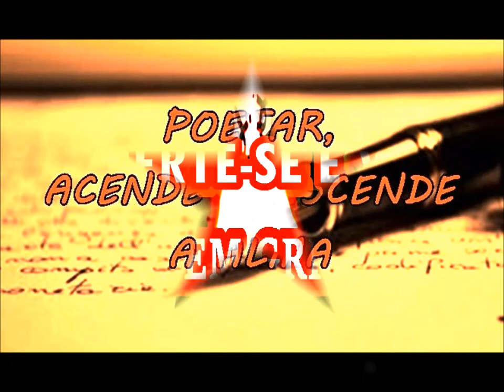ACLARANDO VIDEO SOBRE COMPETIÇÃO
Saludos.. saludos Hermosos e Hermosas... ¡Hola! ¿Qué tal?

Com o objetivo de aclarar o vídeo anterior, estamos postando novo video para esclarecer eventuais confusões que tenham emergido, exatamente pelo fato de o tema ser abrangendo e complexo.

Desejando um Final de Semana bem 'fofinho' p todos vcs, suas famílias, amigos...

      ▓▓▓▒▒▒░░░ CLIQUE EM S ░░░▒▒▒▓▓▓
▓▓▓▒▒▒░░░ CLIQUE NO SININHO ░░░▒▒▒▓▓▓
     ▓▓▓▒▒▒░░░ COMPARTILHE  ░░░▒▒▒▓▓▓
           ▓▓▓▒▒▒░░░ INDIQUE ░░░▒▒▒▓▓▓

Se inscrevam... cliquem em gostei... compartilhem... comentem... cliquem no sininho...  dá trabalho para fazer...

Agur
© “Direitos Autorais [Sem Grilhões] [2019]”
Imagens de Domínio Público.